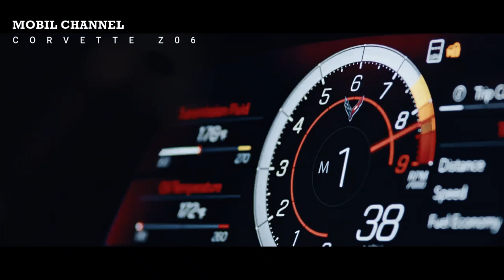The First Corvette Z06 2023 Sold IDR 51.6 Billion, Who Buys It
The first 2023 Chevrolet Corvette Z06 to be marketed was successfully sold with a tag of USD 3.6 million or around IDR 51.6 billion.

This sports car sold for a fantastic price in the Barrett-Jackson Scottsdale auction. This price is considered very high considering that the Corvette Z06 is estimated to sell for under USD 100,000 or around Rp. 1.4 billion.

The winner of the Chevrolet Corvette Z06 auction is named Rick Hendrick, who also bought the first Corvette C8 in 2020 for USD 3 million (around Rp. 43 billion).

Reporting from the Carscoops page today, Monday, January 31, 2022, all proceeds from the sale of the 2023 Corvette Z06 sports car will be donated to Operation Homefront, a charity that supports military families. "They have worked very hard to protect," said the President and CEO of Operation Homefront Brigadier General John I. Pray Jr.

MUsic source/
Watch:

 • Culture Code - Yo...